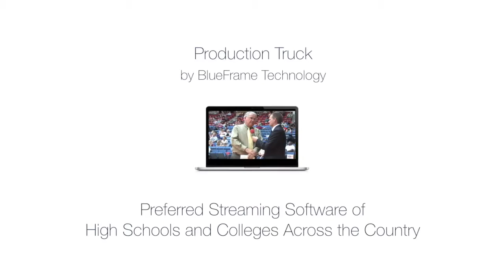Augsburg vs. Gustavus Adolphus MIAC BBall 5/6/18 Game 2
The Gusties take Game 2 with the Auggies winning 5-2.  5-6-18.  For more Augie Broadcasts, visit tjsportsonline.net.